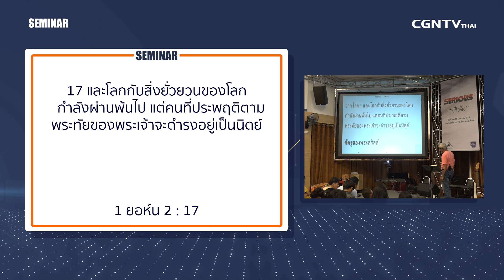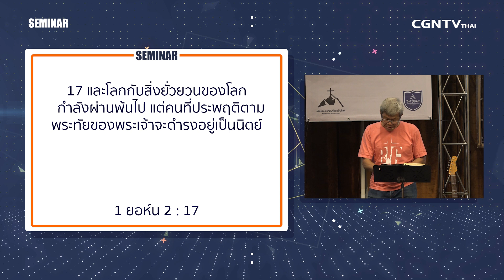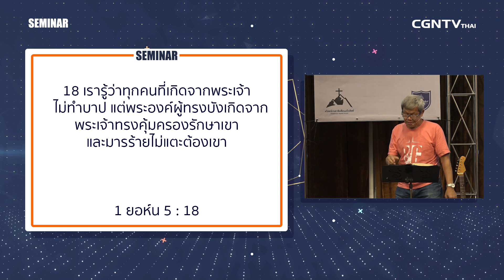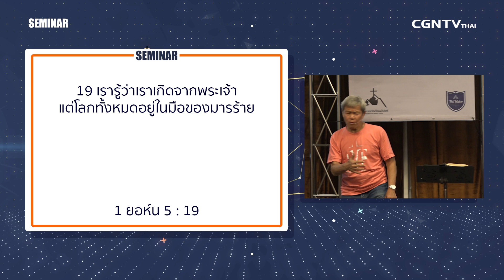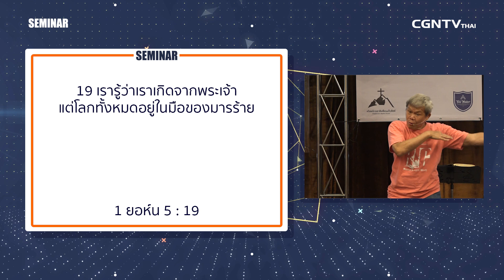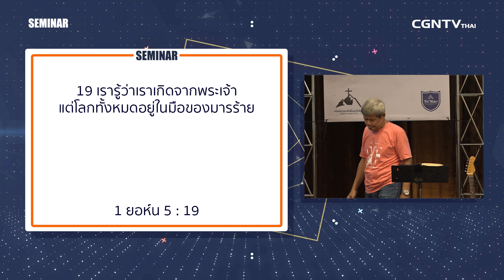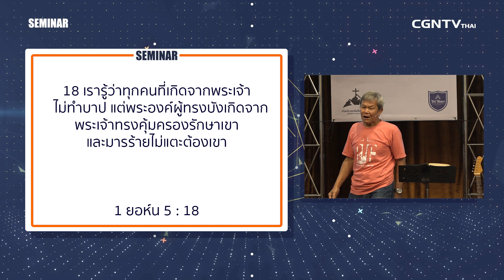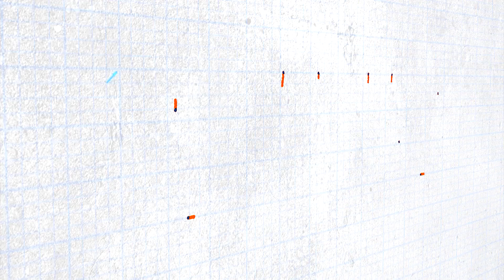Serious 'จริงจัง' ตอนที่ 6/2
เรากำลัง ' รัก ' อะไร อยู่ตอนนี้
เรากำลังเลือกอะไรเป็นอันดับแรกในชีวิตของเรา
ความสมเหตุสมผลของเราตัดสินใจอยู่ในพื้นฐานของอะไร
คุณจริงจังกับการติดตามพระเจ้าอย่างชัดเจนรึยัง!